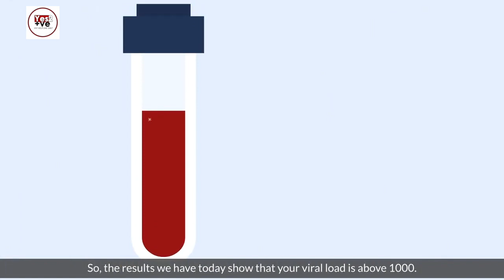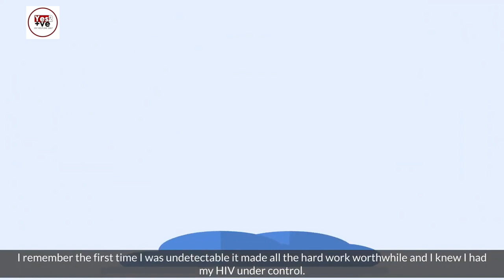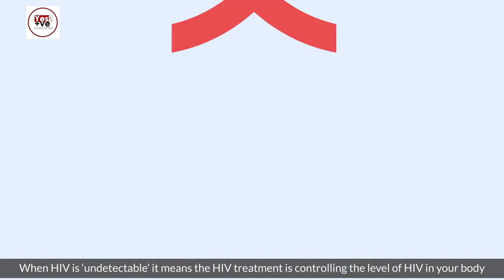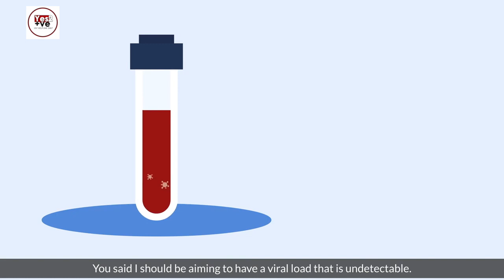HIV ചികിത്സയുടെ നാഴികക്കല്ലുകൾ ,പുതിയ ചികിത്സ രീതികൾ, ശാസ്ത്രത്തിന്റെ വിജയം...!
December 1 ലോക എയ്ഡ്സ് ഡേ  ഈ ദിവസം  നമ്മൾ അറിയേണ്ട കുറച്ചു വിശേഷങ്ങൾ